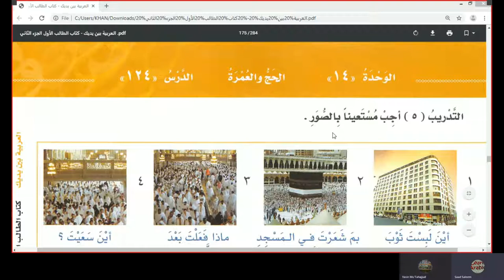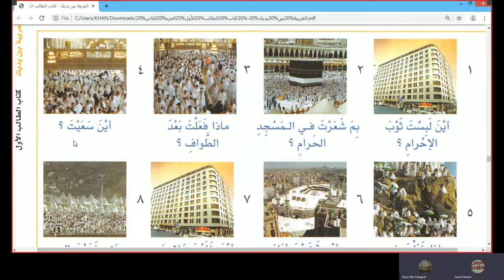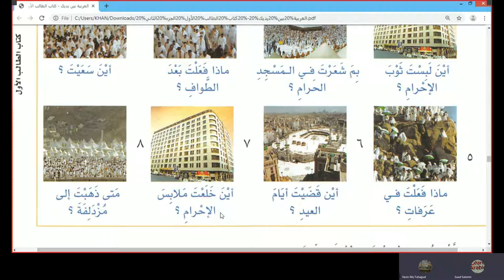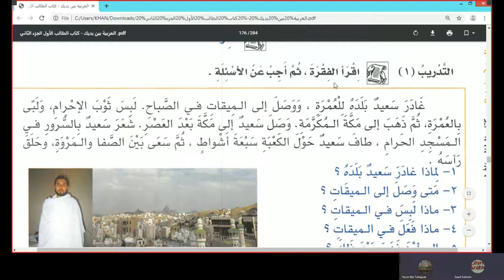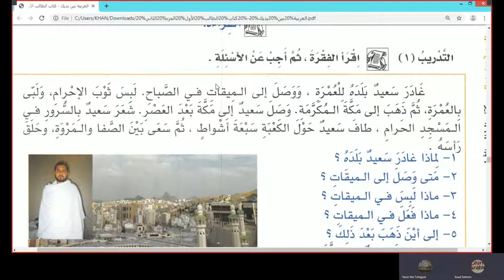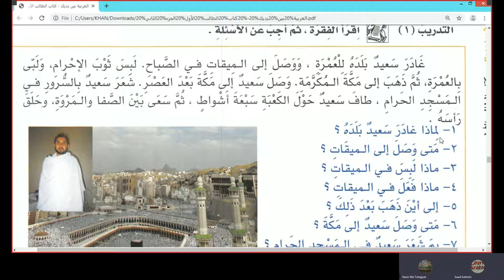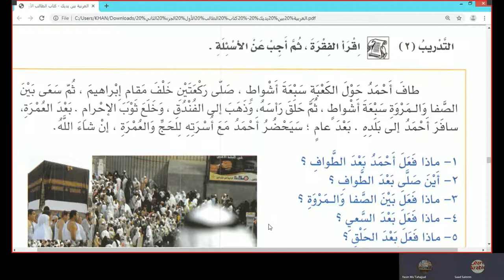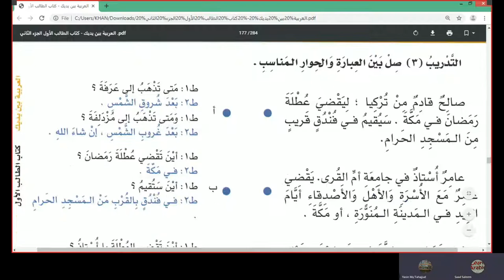Lecture 104 of online Arabic course for Abdul Aleem from AlArabiyyah Bayna Yadayk Book 1 Lesson 123